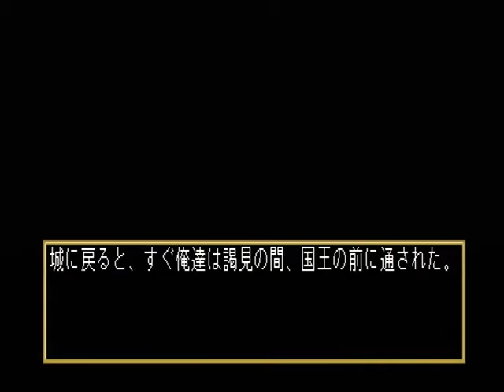【PS】エミーリア 初見プレイ Part１４ ～これから、今回の件に関わったもの達だけが、宴を開こうと思っておる 【マイワールド】【マイワー】【JAPAGE】